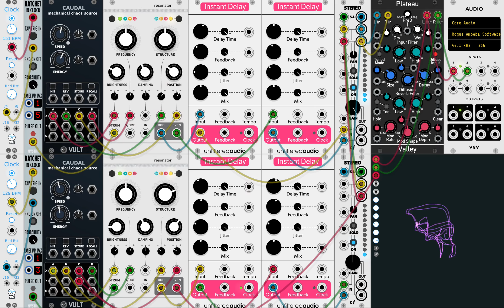ambient/chill/whatever thing - vcv rack